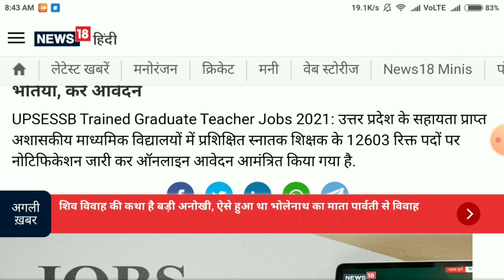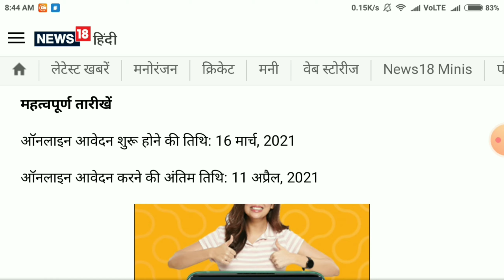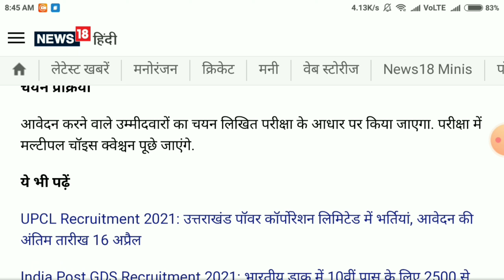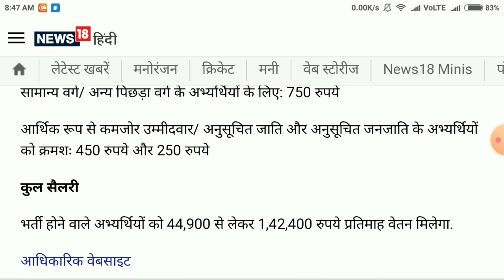UP PRIMARY TEACHER VACANCY LATEST NEWS/UP TEACHER VACANCY NEWS/ up प्राइमरी शिक्षक भर्ती 2021/uptet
सबसे पहले अपडेट पाने के लिए अभी टेलीग्राम ग्रुप को ज्वाइन कीजिए 👉👉👉👉👉👉👉➤ TELEGRAM

Teacher vacancy 2021, primary teacher bharti 2021, new vacancy 2021, sarkari naukari 2021 | teacher recruitment ,

Sarva shiksha abhiyan bharti 2021 | new vacancy 2021, teacher vacancy 2021 |सर्व शिक्षा अभियान Anganwadi sarkari naukari
Primary Teacher Vacancy 2020-21 Online Form | No Exam | West bangle Primary teacher vacancy 2020-21

Unacademy , CTET , UPTET2020 , TGT_PGT_2020_NOTIFICATION , TGT_PGT_2020 ,Lekhpal_Vacancy Unacademy
CTET
UPTET
TGT_PGT_2020
anganwadi
panchayat
gram sevak

DTC_CLERK_RECRUITMENT_2021
DSSSB_MOST_URGENT_NOTICE
dsssb tgt hindi english sanskrit bangali urdu panjabi 2020 age criteria xu0026 limit
dsssb tgt math science social science computer science 2020 age criteria xu0026 limit

DTC_CLERK_RECRUITMENT_2020
DSSSB_MOST_URGENT_NOTICE